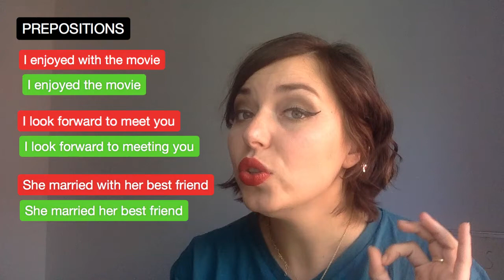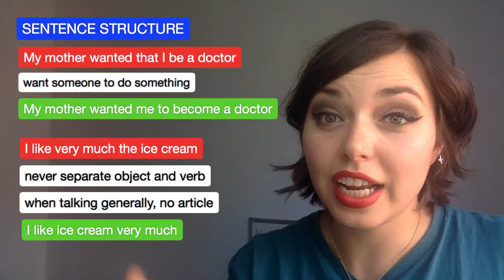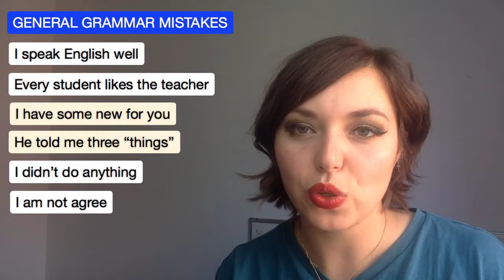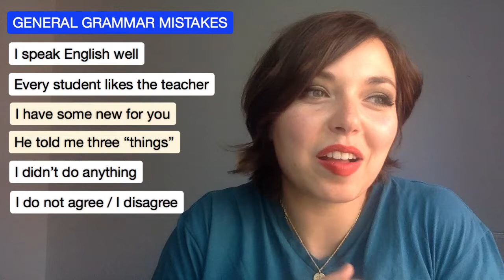The Most Common English MISTAKES MyLittleMarathon Day 2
MyLittleMarathon Day 2
Today we will have a look at some of the most common mistakes in English.
Are you guilty of making some of them? Find out during the lesson!

XOxo

With Ko-fi you can make a donation for coffee to show your appreciation to creators, so if you like what I do and wish to help me create better content, please consider buying me a coffee!
Something as little as 3€ will make a great deal of a difference for me and help me get better material and equipment for even more amazing videos.

You want more lessons for ESL students? Check these ones ;)

-English Grammar in Use - My favourite grammar book. It covers everything. Check it out!*

-Try kindle unlimited for FREE and get access to thousands of books from the tip of your fingers!*